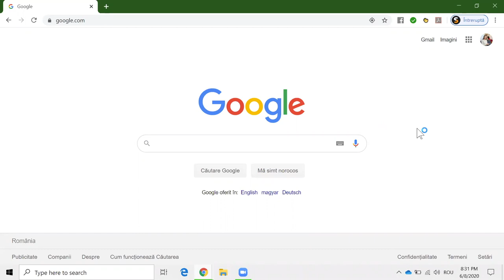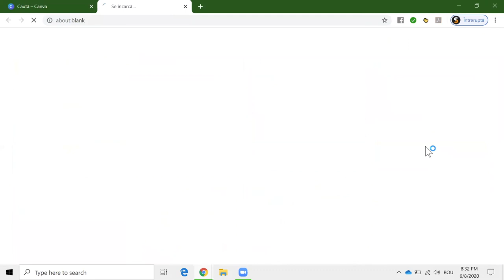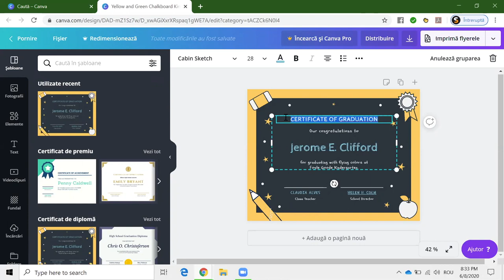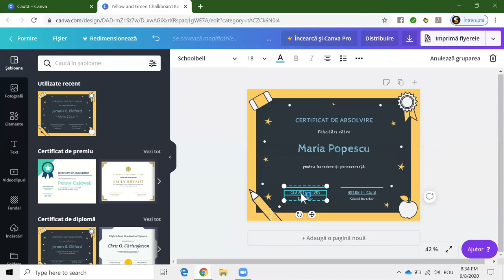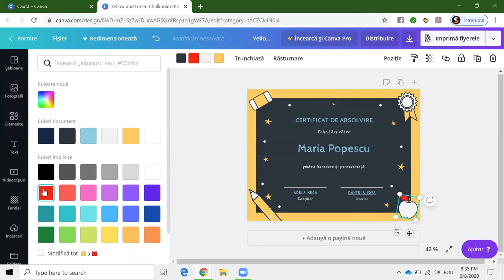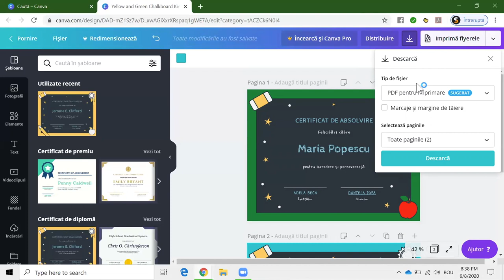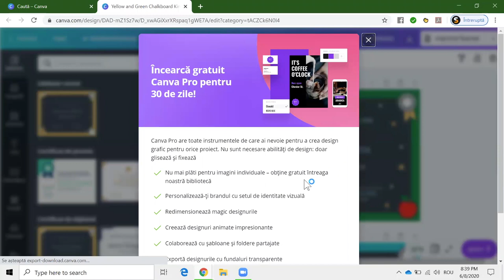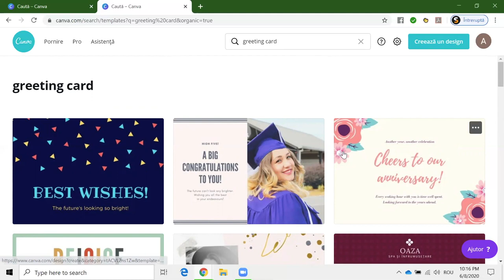Cum să fac o diplomă sau o felicitare digitală în Canva?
[Pentru a vizualiza la calitate maximă acest tutorial, selectați opțiunea HD și maximizați fereastra folosind "Full screen"]

Descoperiți și fișa de lucru aferentă acestui tutorial video, aici (este necesar să aveți cont pe platforma Îndreptar Digital pentru a o accesa, crearea contului este gratuită și durează 2 minute)

Îndreptar Digital este un proiect cu și despre tehnologie pentru învățători, dezvoltat de Asociația Techsoup și susținut de Google.org prin Tides Foundation.

Devino și tu Învățător Îndreptar Digital sau recomandă unui învățător înscrierea în comunitate pe